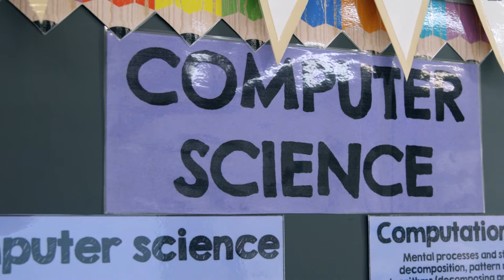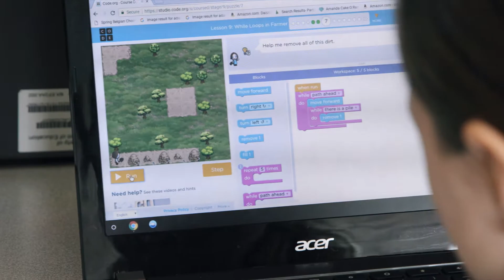Transforming Computer Science Education in Public Schools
Cornell Tech partners with New York City public schools to power the next generation of digital leaders with K-12 computer science.